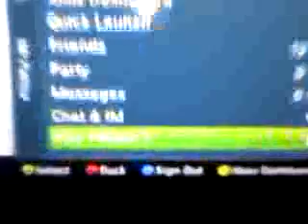how to unfreeze your xbox360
when starting a game disc sometimes your screen will stay black. this is what to do